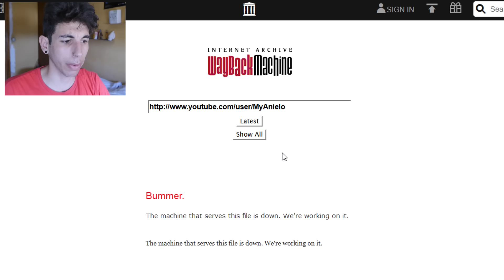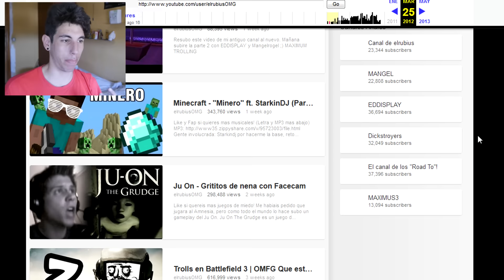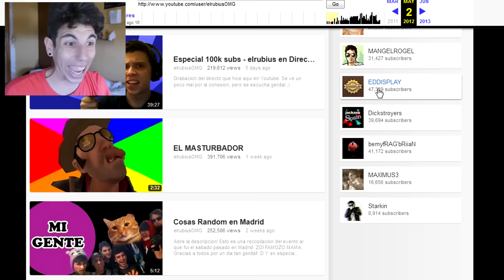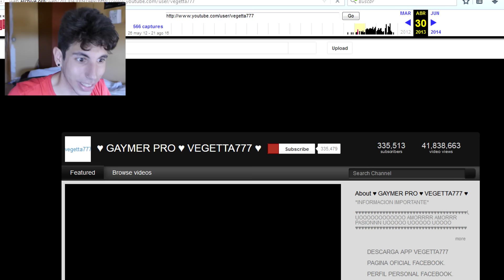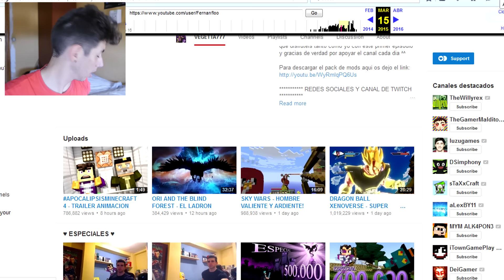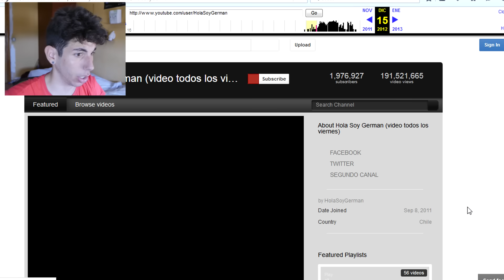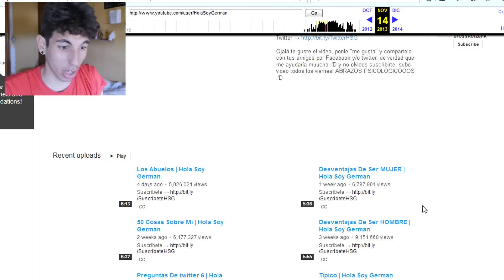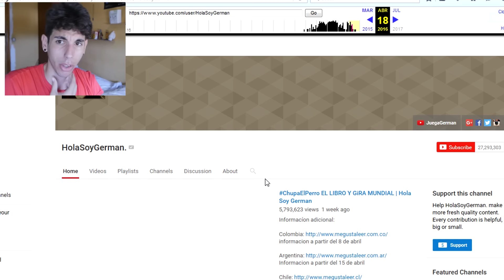COMO ERAN LOS CANALES DE LOS YOUTUBERS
Espero que os haya gustado este vídeo! He intentado que la pagina funcionara con con mi canal ya que me hacia mucha ilusion! Pero no ha sido posible :(